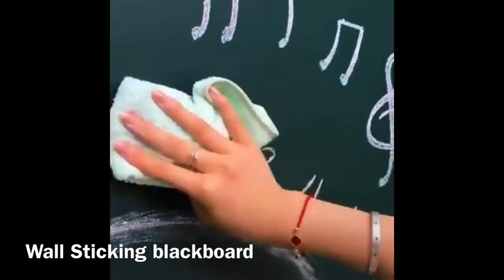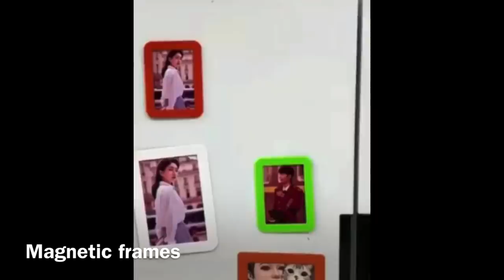Amazon Very Smart Kitchen N Home Items|Amazon Must buys|Kitchen Baskets/Racks/Shelves/Pantry/Decor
All the products shown here are easily available at amazon and even in other sites n local markets

  Some Amazon link to view and buy the products -👇👇

Wall stickers blackboard

Table cloth

Sink sponge holder

Massage roller silicon band

Foldable wall hanger with hooks

Car accessories

Fridge bottle rack

Silicon ice tray

Net tape

Wall organizers

Makeup organizers

Vegetable stand
Tea infuser

Wall mounted soap dish
Expandable sink basket -

Sticker floor tape

Cling film dispenser

Tea infuser bottle

Corner guard furniture

Magnetic fridge rack

Full fridge stickers

Pump dispenser

Water hose

Handy vaccum cleaner